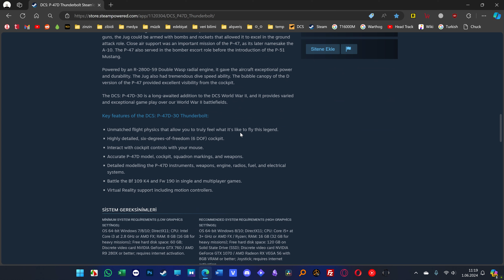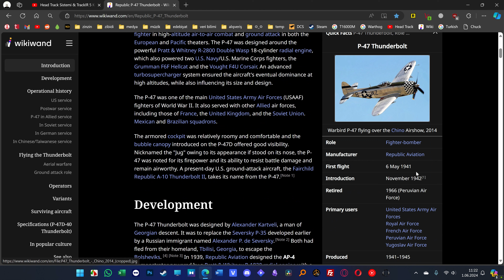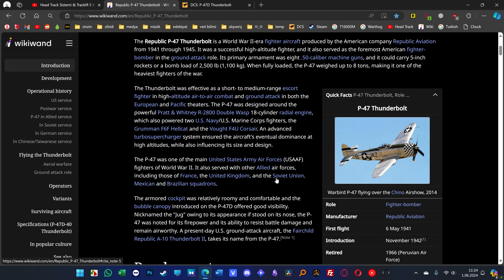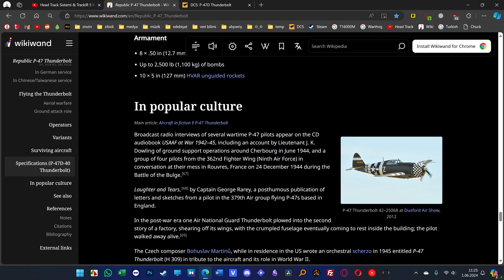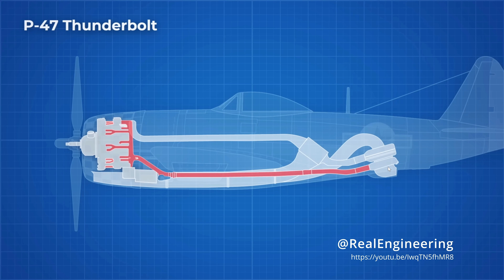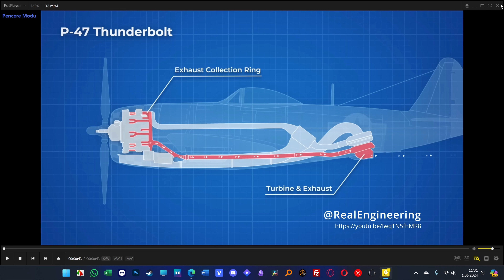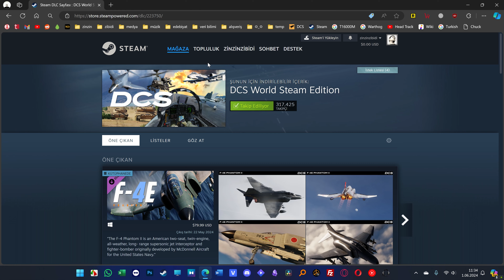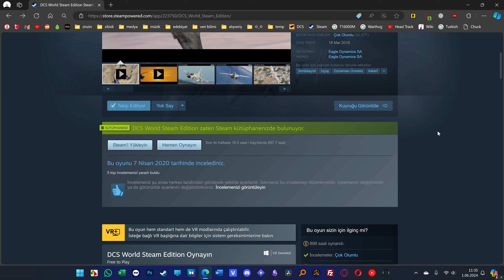DCS World: P-47D (Kurulum ve Yapısal Bileşenler)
DCS World'de P-47D'in kullanımı ve yapısal bileşenleri

00:00 Giriş
00:58 Kurulum
02:07 Joystick Tavsiyeleri
04:08 Teknik Özellikleri
09:02 Kullanım Kılavuzları
10:50 Motor Sistemi
13:56 Yakıt Sistemi
15:23 Zırh Koruması
16:28 Oyun Maliyeti
18:03 Son Sözler